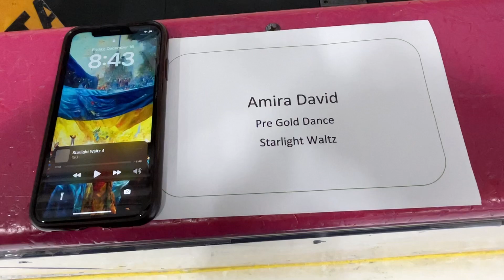Amira David Starlight Waltz Dance Test 2022